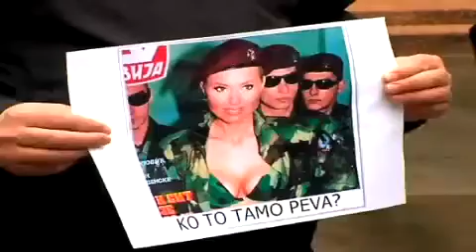HSP i udruge protiv ponižavanja Domovinskog rata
Konferencija za medije HSP-a, podružnice "Ante PAradžik" Osijek, Saveza udruga dragovoljaca HOS-a, Braniteljske akcije,  Udruge nestalih i nasilno odvedenih hrvatskih branitelja, Udruge Žrtve za Hrvatsku te Udruge Žrtve Domovinskog rata